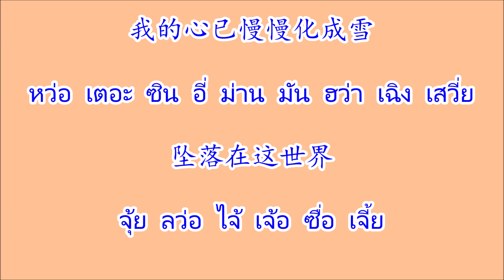谁在意我留下的泪 เสยไจ้อี้หลิวเซี่ยเตอะเล่ย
เพลงจีน 谁在意我留下的泪 เสยไจ้อี้หลิวเซี่ยเตอะเล่ย ศิลปิน 蒋雪儿 เจี๋ยงเสวี่ยเอ๋อร์